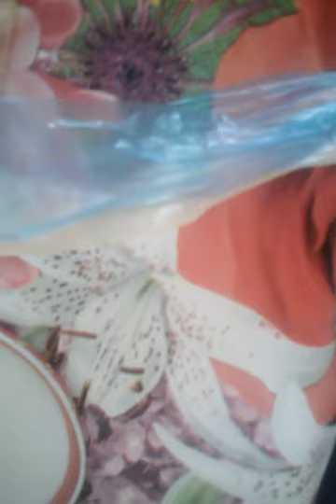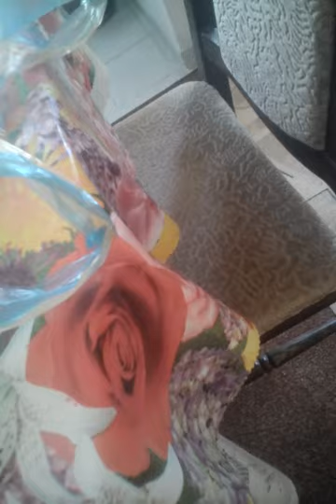Наи тъпият клип на света